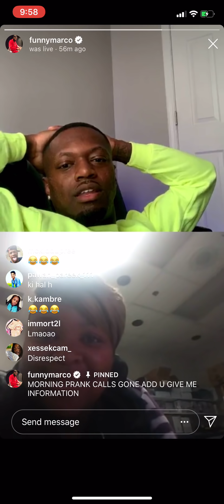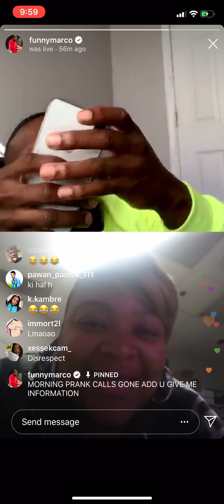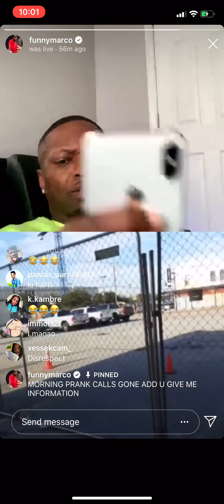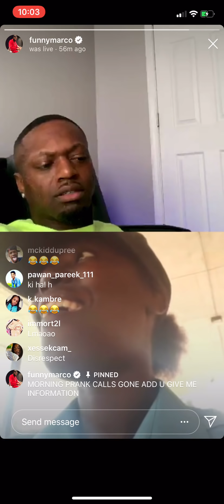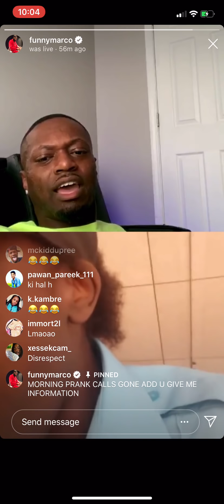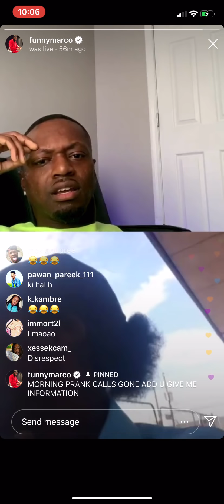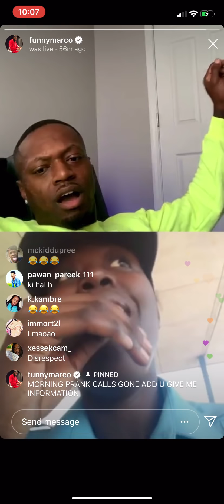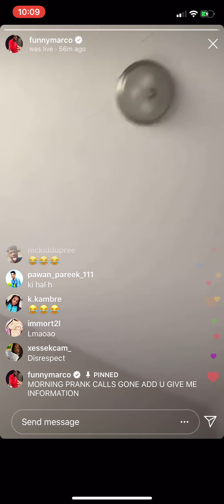Baby Mama Drama Gets Started On Funnymarco Live!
i dont know what i just started smh